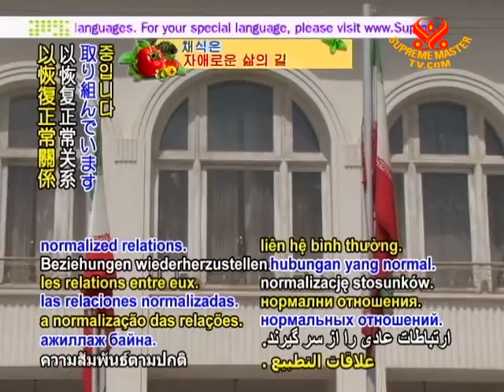Egypt frees Iranian diplomat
Egypt frees Iranian diplomat. On Sunday, May 29, Iranian diplomat Qasim al-Hosseini was released by Egyptian officials after two hours of questioning, with the Iranian government later saying that the incident resulted from a misunderstanding. With diplomatic ties that were halted in 1979, the two countries have been working since April this year to open a new chapter and restore normalized relations.

We are thankful to hear of the swift and peaceful freedom of Qasim al-Hosseini. Wishing that Egypt, Iran and all nations may ever cooperate in peace and mutual understanding.